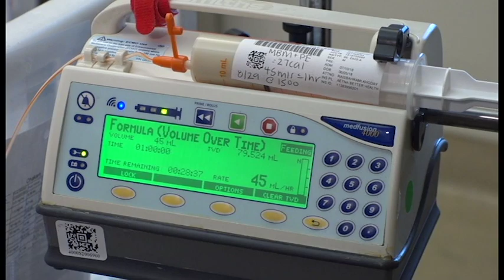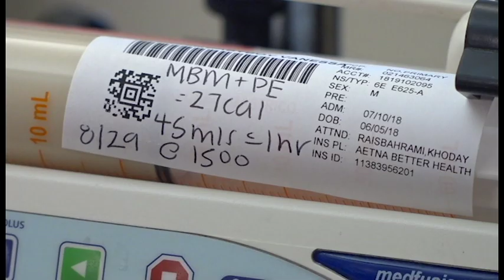ເດັກທາ​ຣົກ ​ທີ່ເກີດ​ກ່ອນ ​ກຳ​ນົດ ມີ​ໂອ​ກາດ ເຕີບ​ໂຕໄດ້ ຖ້​າ​ພວກ​ເຂົາ ໄດ້​ຮັບການ​ດູ​ແລ ທີ່​ຖືກວິ​ທີ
ບໍ່​ມີ​ໃ​ຜ​ຮູ້​ວ່າ ​ເປັນ​ຫຍັງ​ເດັກ​ນ້ອຍ​ບາງ​ຄົນ​ຈຶ່ງເກີດ​ກ່ອນ​ກຳ​ນົດ ແຕ່​ວ່າເດັກ​ນ້ອຍ​ບາງ​ຄົນ​ທີ່ອອກກ່ອນກຳນົດ ​ກໍ​ມີ​ນ້ຳ​ໜັກ ຕໍ່າ ກວ່າ 1,500 ກ​ຣາມ. ເດັກ​ທາ​ຣົກ​ນ້ອຍໆເຫລົ່າ​ນີ້ກໍ​ຄືກັບພວກທີ່​ເກີດ​ກ່ອນ​ກຳ​ນົດທີ່​ມີ​ໂຕ​ນ້ອຍໆຢູ່ແລ້ວ ບໍ່​ສາ​ມາດ ທີ່ຈະໃຫ້ ນ້ຳ​ໜັກຫລຸດລົງ​ໄປ​ອີກ.

ວີ​ໂອ​ເອ​ເປັນ​ອົງ​ການ​ຂ່າວໃນ​ລະ​ບົບມັນ​ຕີ​ມີ​ເດຍ​ສາ​ກົນ​ທີ່​ໃຫ​ຍ່​ທີ່​ສຸດ​ຂອງ​ສະ​ຫະ​ລັດ ໂດຍ​ສະ​ໜອງ​ເນື້ອ​ໄນ​ຫຼາຍກວ່າ 45 ພາ​ສາ ໃຫ້​ແກ່​ທ່ານ​ຜູ້​ຟັງ​ແລະ​ຜູ້​ຊົມທີ່ສາ​ມາດ​ເຂົ້າ​ເຖິງສິດເສ​ລີພາບດ້ານ​ຂ່າວ​ສານ​ແບບ​ຈຳ​ກັດ​ຫຼື​ບໍ່​ມີ​ເລີຍ. ສ້າງ​ຕັ້ງ​ຂຶ້ນມາ ​ໃນ​ປີ 1942 ວີ​ໂອ​ເອ​ແມ່​ນ​ມີ​ຄວາມ​ໝັ້ນ​ໝາຍ ​ຕໍ່​ການ​ເກັບ​ກຳ​ຂ່າວໃນ​ຂອບ​ເຂດ​ທີ່ກວ້າງ​ຂວາງ ​ແລະ​ຢ່າງ​ເປັນ​ອິດ​ສະ​ຫຼະ ແລະ​ລາຍ​ງານ​ຄວາ​ມ​ຈິງ​ ໃຫ້​ທ່ານ​ຜູ້​ຟັງ​ແລະ​ທ່ານ​ຜູ້​ຊົມ​ຊາບ.